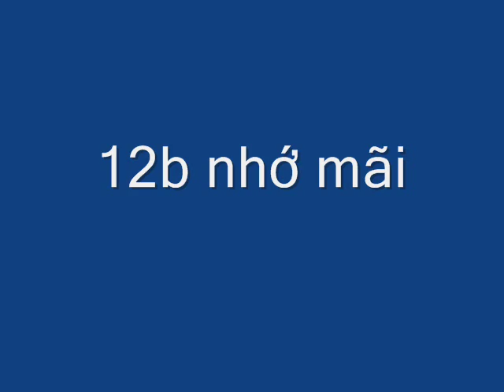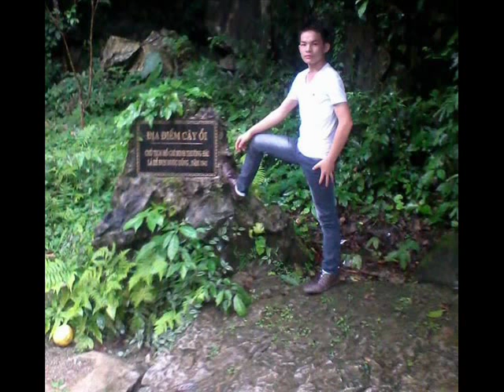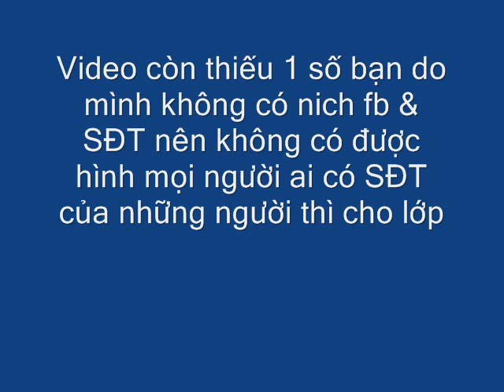video lớp 12b trường THPT Đống Đa ,Quảng Uyên, Cao Bằng khóa 2009- 2012